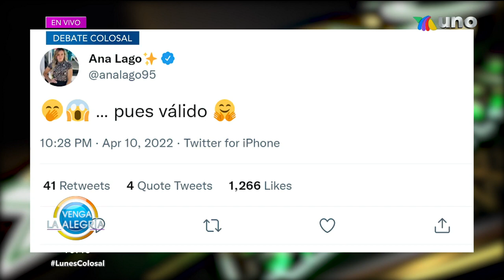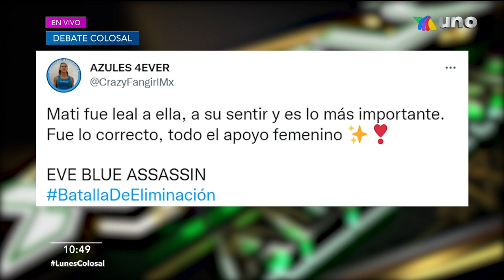¡El Debate Colosal ya comenzó en VLA! ¿Qué sucedió en la eliminación de Aristeo? | Venga La Alegría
Aristeo salió del Exatlón en el centro de una gran polémica. ¿Qué sucedió entre Mati, Evelyn y Aristeo durante la eliminación?